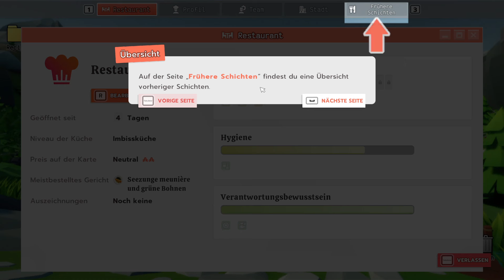Chef Life #04 🧑‍🍳 Die Gäste kommen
Über das Spiel (von Steam):

🧑‍🍳 Übernimm das Ruder in deinem Traumrestaurant
Wähle Dutzende von Küchenkomponenten (Kochflächen, Küchenmaschinen, Herde usw.) und passe sie an, um deine Traumküche zu bauen! Bevor du den Herd anwirfst, organisierst du dein Team und kümmerst dich um deine Lieferanten, um erstklassige Zutaten zu beschaffen, die auch die anspruchsvollsten Feinschmecker beeindrucken werden.
Achte auf deine Finanzen und kalkuliere die Auslastung, damit du nicht vom Ansturm auf das Abendessen überrollt wirst!

🧑‍🍳 Eine Speisekarte nach deinem Geschmack
Kochst du lieber Bœuf bourguignon oder Caccio e Pepe? Stelle deine Menüs aus klassischen Gerichten der französischen, italienischen und internationalen Küche zusammen! Möchtest du mehr als nur Grundrezepte? Verbessere sie und erreiche mit ihnen neue gastronomische Höhen! Passe deine Speisekarte an die Jahreszeit und die Erwartungen deiner Gäste an, um dir einen Namen zu machen.

🧑‍🍳 Schneide, grille, backe, mixe und mehr!
Deine Koch- und Managementfähigkeiten werden bei jedem Service auf die Probe gestellt. Dein Team ist eine unschätzbare Hilfe, um die anspruchsvollen Gäste zufrieden zu stellen. Du kümmerst dich um das Schneiden, Garen und die gesamte Zubereitung bis hin zum Anrichten, bei dem du deine kreative Note einbringen kannst.

🧑‍🍳 Vom lokalen Café zum Restaurant mit Michelin-Stern
Lerne, wie du deine Gäste an dich binden und dein Restaurant vergrößern kannst. Lerne neue Rezepte und verfeinere deine Kochkünste. Willst du der beliebteste Hotspot des Viertels werden oder strebst du die gehobene Gastronomie an, um dir schließlich einen prestigeträchtigen Stern im Guide Michelin zu verdienen?

TITEL: Chef Life: A Restaurant Simulator
GENRE: Simulationen
ENTWICKLER: Cyanide Studio
PUBLISHER: Nacon
VERÖFFENTLICHUNG: 23. Feb. 2023

▶ SYSTEMANFORDERUNGEN:
EMPFOHLEN:
Betriebssystem: Windows 10
Prozessor: Intel Core i5-2400 or AMD FX-8350
Arbeitsspeicher: 6 GB RAM
Grafik: NVIDIA GeForce GTX 760, 2 GB or AMD Radeon HD 7870, 2 GB
DirectX: Version 11
Speicherplatz: 7 GB verfügbarer Speicherplatz